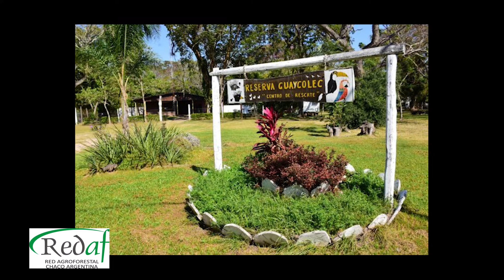Micro radial de educación ambiental: Reserva Natural Guaycolec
Micro radial de educación ambiental elaborado por la Red Agroforestal Chaco Argentina (REDAF). En este micro radial, denominado ‘Reserva Natural Guaycolec’, se describe las características que tiene esta reserva formoseña de 200 hectáreas; su origen como reserva natural; su ubicación; el pueblo originario que lo habitaba; la administración actual de la reserva; el tipo de fauna y flora del lugar, y el aporte a la biodiversidad que realizan quienes trabajan en la reserva natural.
El contenido está basado en el programa radial La Tierra Sin Mal, emitido por FM Atractiva (105.5) desde Presidencia de La Plaza (Chaco). El programa, conducido por Carlos Gomez -asociado en REDAF-  y Ramón Ibarra, cuenta con el auspicio del INTA y REDAF.